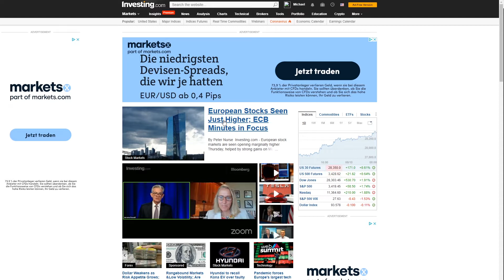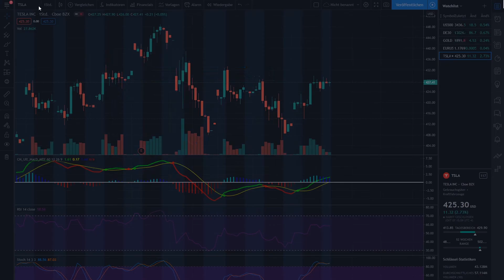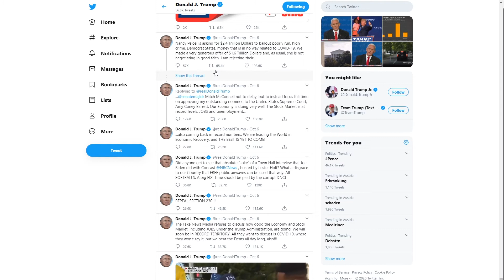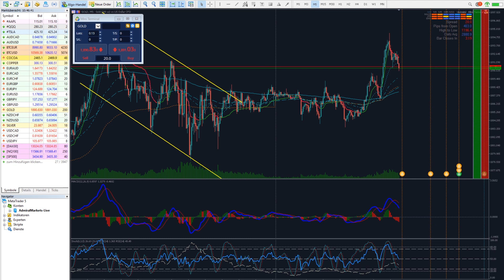daytrading experiment - Erfahrung mit dem Börsenhandel, Gewinne, Verluste und weitere Ziele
Hallo Zusammen, nach nun über 2 Monaten meiner day trading challenge eine kurze Zusammenfassung meiner Erfahrungen.

★★★ Das große Buch der Markttechnik

Daytrading ist der Handel an der Börse mit Forex, Indizes oder Aktien. Mein Experiment war eine challenge um zu sehen, wie weit man ohne Vorwissen mit 1000€ kommen kann.
Kurz gesagt es ist nicht so einfach wie man in anderen Videos sieht. Auf einen Lamborghini muss ich noch sehr lange sparen. :)

Nach 2 Monaten kann ich zusammenfassend eigentlich nur eines sagen. Als Daytrader braucht man viel Zeit, muss viel neues lernen und danach gibt es immer noch soviel Erfahrung zu sammeln.

Als Tipp für alle anderen Anfänger: meldet euch mit einem Demo Konto an, um nicht das eigene Geld zu riskieren. Spielt herum, findet euer bevorzugten Handelsplatz (Forex, Aktien, scalpen, swingtrading,. ) und erst dann versucht es mit echtem Geld.

Aus 1000€ als Risikokapital sind ganze 1080€ geworden und das auch nur weil ich mehr Glück als Verstand hatte. Diese Einsicht ist hoffentlich ein weiterer Schritt in die richtige Richtung.

Schaut auch zu Details meine Daytrading Challenge playlist an.